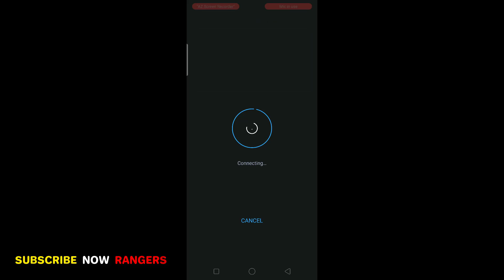25+ Crates Opening In PUBG Mobile | Best VPN Server for Crates Opening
Hello Rangers Today InThis Video I Am Showing You 25+ Crates Opening In PUBG Mobile | Best VPN Server for Crates Opening I hope you enjoy and like this video thank for watching.
Hello Rangers  My Name  Is Raja Kushwaha [ Rk Raja ] And My PUBG Mobile Game In [ Ranger ] -Rk
Add Me On Pubg Rangers And Lets  Play.